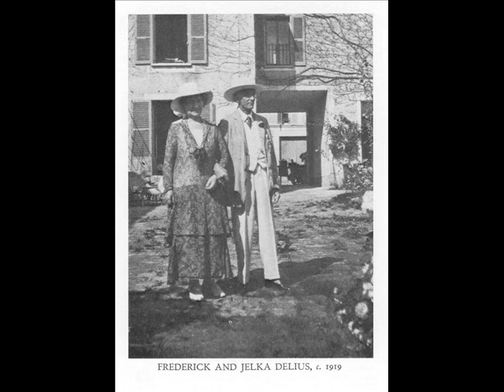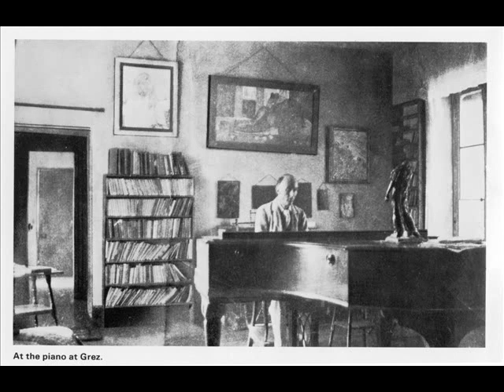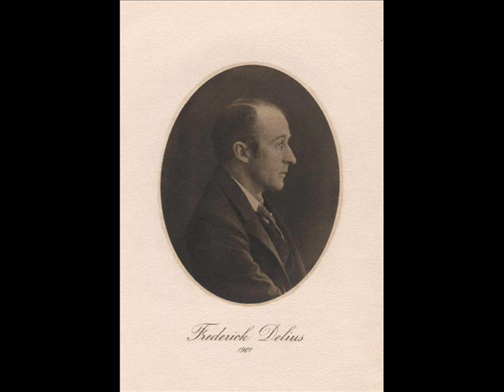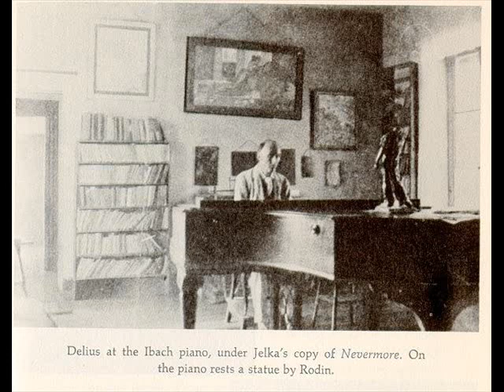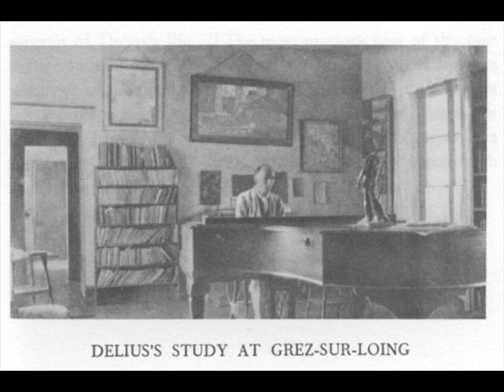Delius Double concerto for violin and cello part 1 of 2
Delius Double concerto for violin and cello part 1 of 2. Raymond Cohen(violin) and Gerald Warburg(cello) with the Royal Philharmonic Orchestra conducted by Norman Del Mar. A Pye recording from 1966. Cohen and Del Mar both played in the RPO under the great Delius conductor Sir Thomas Beecham. Photos of Norman Del Mar are from my own personal collection (1967),